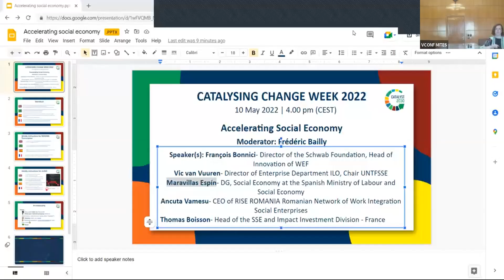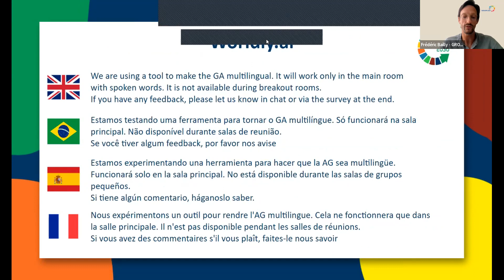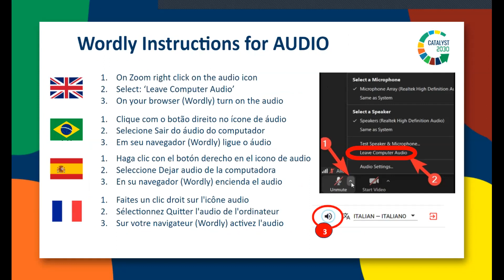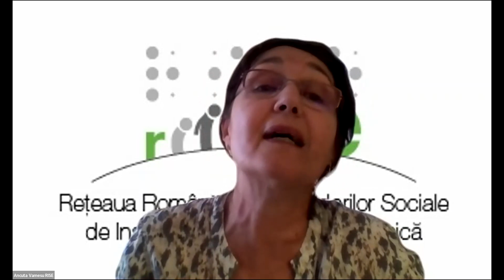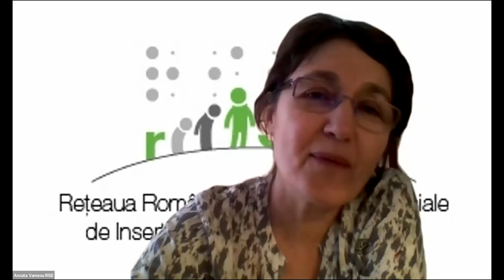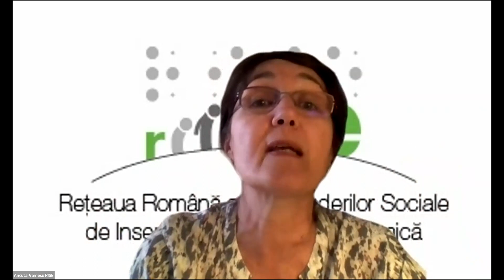Accelerating Social Economy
Following the 2022 Pact for Impact event in Paris, which convened Ministries and leading social enterprises to adopt the Coalition Manifesto and Charter commitment toward a Social and Solidarity Economy (SSE), we are inviting you to recognise the collaborative impact we can all bring towards the progress of a mutually inclusive long-term social economy. In collaboration with high-profile advocates of social economies, we will learn how we can accelerate social economies across the globe and create an ecosystem that proactively and systematically addresses the world’s social and environmental issues.